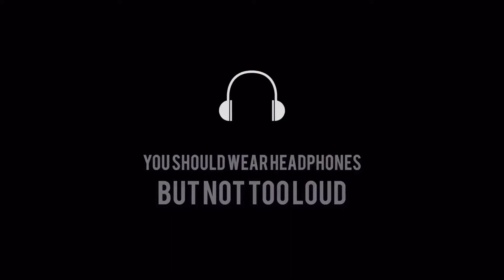EDENIAN GIANTS REDUX Mortal Kombat 11 [GMV]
Previous Video: Supergirl Injustic 2 [GMV]

Not to long back I created a GMV (Game Music Video) called “Edenian Giants” in which afterwards I made a GMV featuring Supergirl from Injustice 2. I wanted improve on what I originally created and keep it up to date with my most recent upload. I felt as though I could make some adjustments to a video I all ready had. With that being said, I present to you, Edenian Giants Redux.

And a like is always appreciated :)